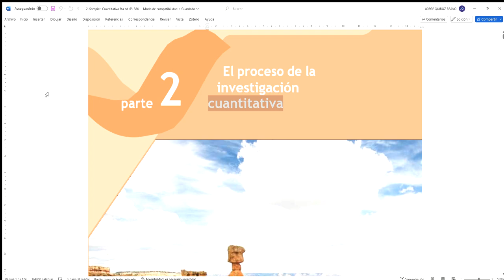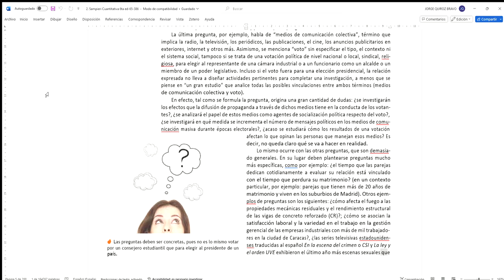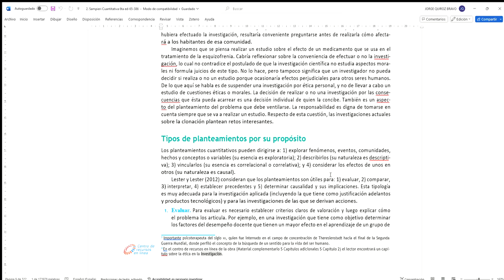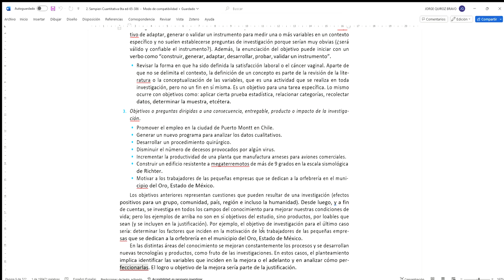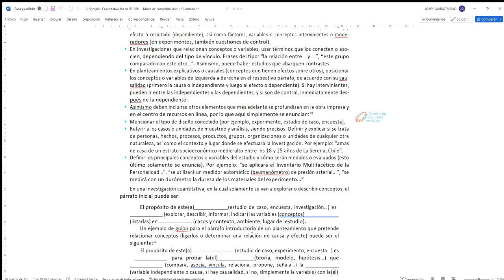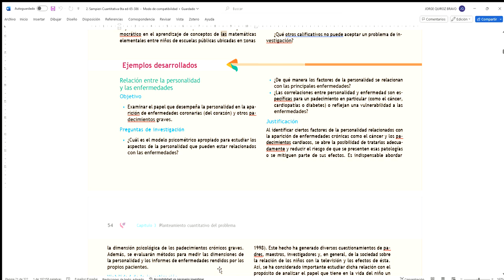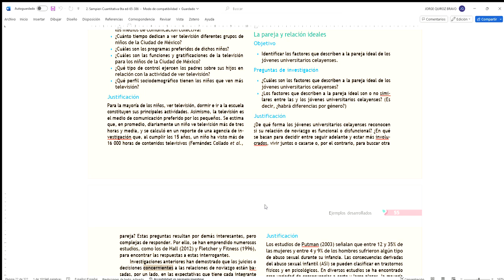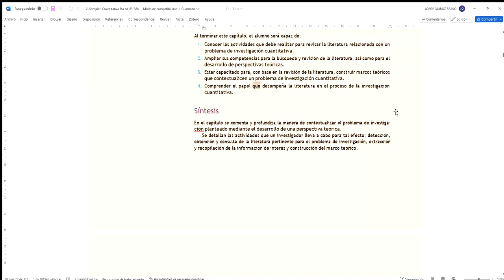MI P2 El proceso de la investigación cuantitativa C3 Planteamiento cuantitativo del problema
Objetivos de aprendizaje (0:12)
¿Qué es plantear el problema de investigación cuantitativa? (0:42)
- Criterios para plantear el problema (1:51)
¿Qué elementos contiene el planteamiento del problema de investigación en el proceso cuantitativo? (2:26)
- Objetivos de la investigación (3:30)
- Preguntas de investigación (4:12)
- Justificación de la investigación (7:48)
   * Criterios para evaluar la importancia potencial de una investigación (8:25)
- Viabilidad de la investigación (10:07)
- Evaluación de las deficiencias en el conocimiento del problema (10:44)
- Consecuencias de la investigación (11:36)
Tipos de planteamientos por su propósito: Evaluar, comparar, interpretar, establecer precedentes y determinar causalidad y sus implicancias  (12:22)